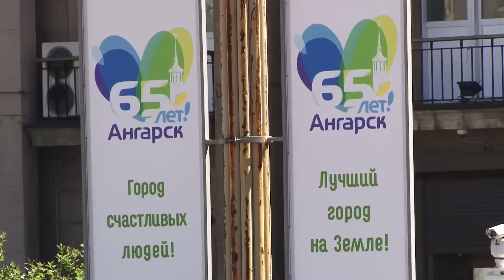Концерт на главной площади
Участники карнавала, не выходя из образов, приняли участие в большом праздничном концерте.